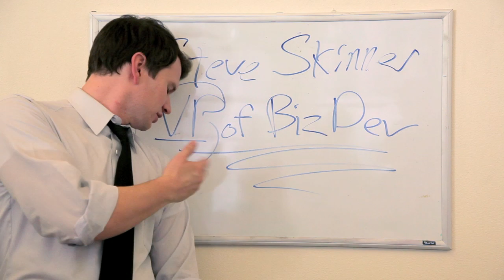Funny video explains why the 10X rule needs to be a core value - Vooza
Funny video explains the 10X rule and how it gives you the ability to set goals, eliminate procrastination, and order tacos.

(Vooza is a video comic strip about the startup world.